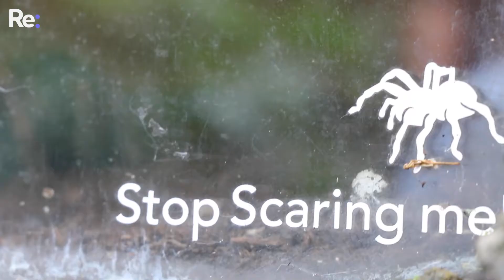Why insects are good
Next time you take aim to flatten a fly that has unwittingly flown into your home, consider this: insects are the cornerstone of our ecosystem. Otago Museum is educating kids on the importance of insects, and hopes to influence a generation of people to respect insects. Instead of reaching for a fly swatter, why not gently shoo the six-legged creature away instead? 🤗